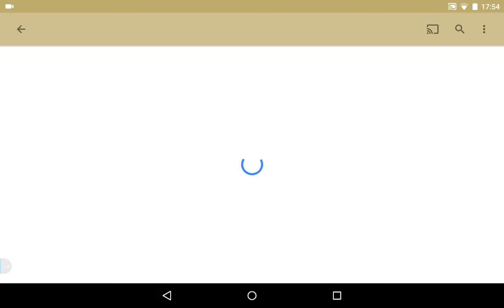How am I getting more subs